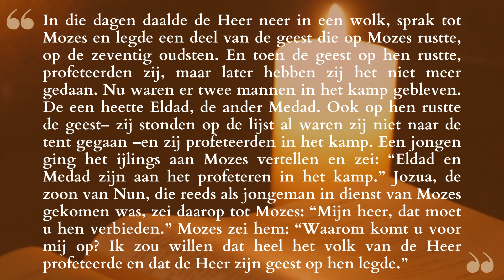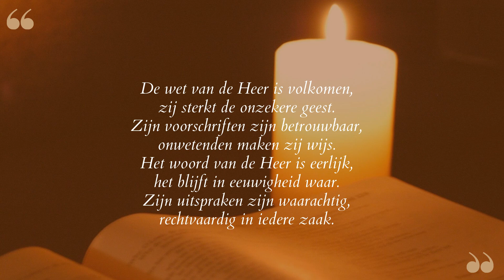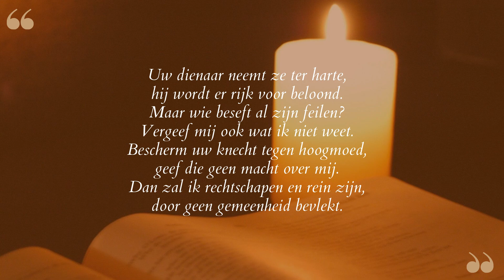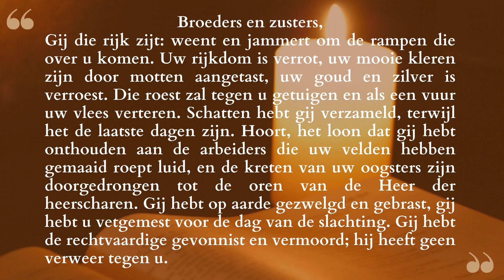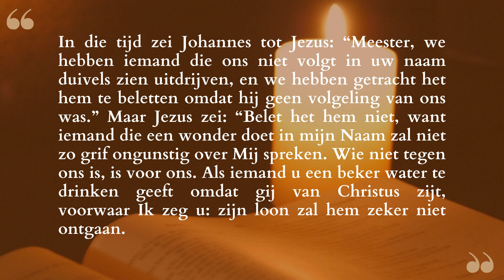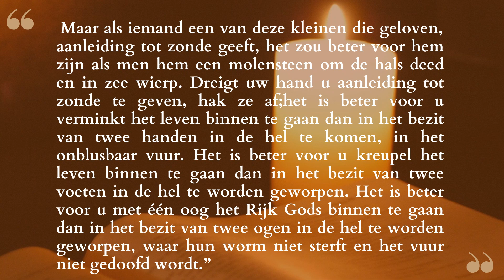Lectio Divina in het Nederlands 29 09 24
Laten we het Woord van God mediteren met de oefening Lectio Divina! Doe elke dag met ons mee!  Leer over het belang van Lectio Divina in de geschiedenis van de Kerk en wees een verspreider van deze methode om het Woord van God te bestuderen.